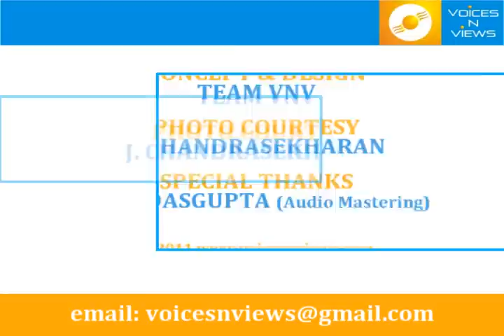YOUR ONE PERCENT - J. CHANDRASEKHARAN - PART II - WATER FILTER PROJECT.wmv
Part II -ECO Water Filter

J. Chandrashekhar is a distinguished graduate of CIPET the premier institute for plastics technology. He has developed an economical, ecologically safe water filter approved by IMMT-CSIR (Council of Scientific & Industrial Research You can now say no to chemical filters, save electricity and money on expensive gadgets by using his safe filters. These are being increasingly used by large housing complexes and organizations to clean and filter the water supply at source. These are ideal for farm houses and holiday homes.